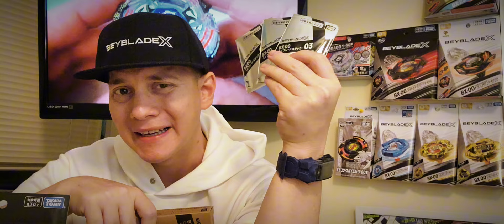*CLOSED* 2,500 SUBSCRIBER BEYBLADE GIVEAWAY!!!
Big thank you to my members:
Goat-
Brian and Travis

If you want to buy some Beyblades, check out my eBay store: